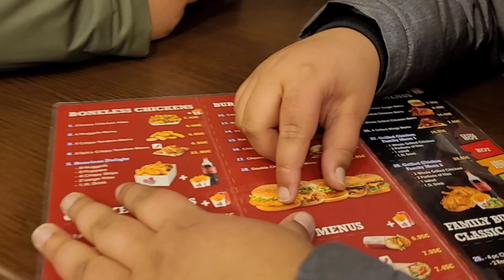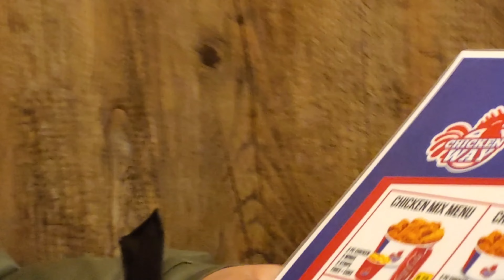Unser Foto Shooting in 🇧🇪😆😆frankfurt Offenbach Belgien Brüssel vlog Deutschland